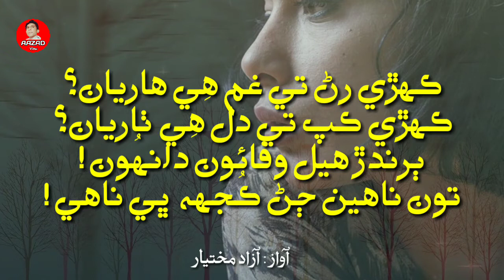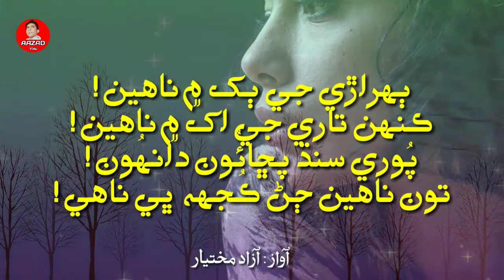Sindhi Poetry | Sindhi Sad Poetry | Sindhi Shayari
Sad Sindhi Poetry

sindhi sad poetry

sindhi shayari

sindhi poetry

sindhi sad poetry

sindhi poetry whatsapp status

sad sindhi status

sindhi shayari sad

shayari sindhi

poetry sindhi

sindhi poetry sad

sindhi sad poetry status